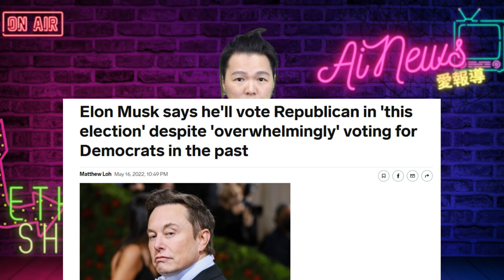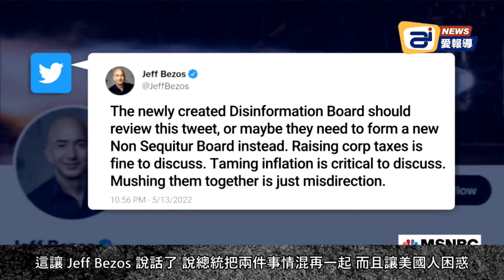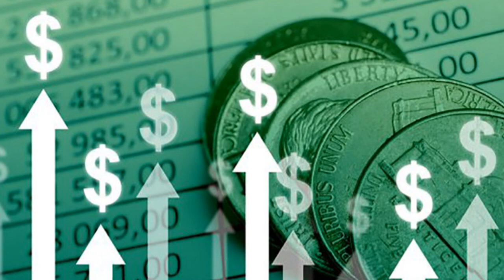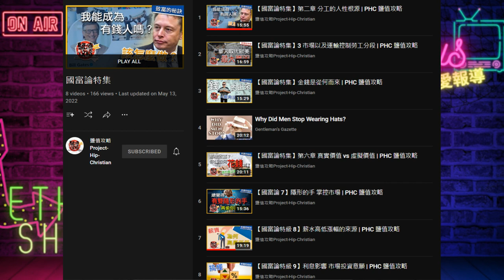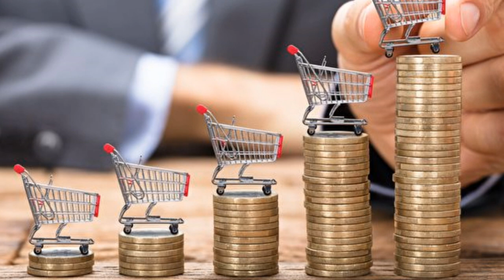美國衛生公共服務部長承認FDA 早就知道嬰兒奶粉會短缺，但刻意甚麼都不做 ; 左派大跳槽，馬斯克宣布將首次投票給共和黨；拜登與亞馬遜總裁網上互嗆| AI News 愛報導